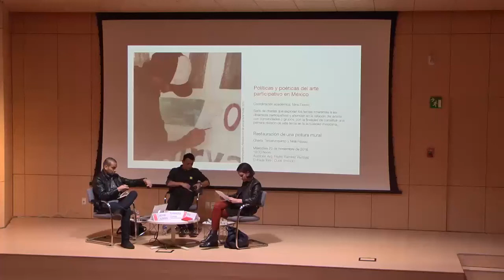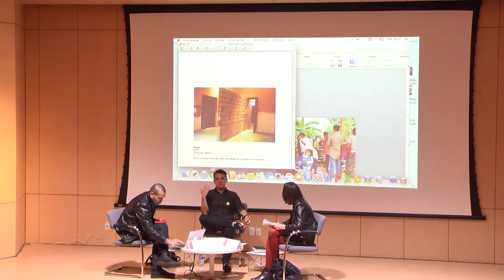Políticas y poéticas del arte participativo en México | Tercerunquinto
Serie de charlas que exploran los temas inherentes a las dinámicas participativas y ahondan en la relación del artista con comunidades o grupos, con la finalidad de construir una primera revisión de este tema en la actualidad mexicana.

Coordinadora académica | Nina Fiocco

Cuarta sesión: "Restauración de una pintura mural"

Participan | Tercerunquinto  y Nina Fiocco